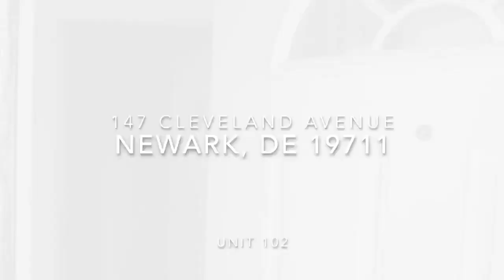147 Cleveland (4 separate units)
4 Bedroom, 4 1/2 bath 3-Story units.
Large living room with vinyl plank flooring that extends to the eat-in kitchen which offers lots of upgraded cabinets, granite countertops, large pantry, built-in microwave and dishwasher.
The second floor has two bedrooms, each with their own private bath.
The third floor also has two bedrooms, each with their own private bath.
Each unit has a full basement with washer and dryer, a fire sprinkler system, security alarm and parking which is stacked to allow each unit three parking spaces.
Very convenient location for students close to Main St. and the University of Delaware.